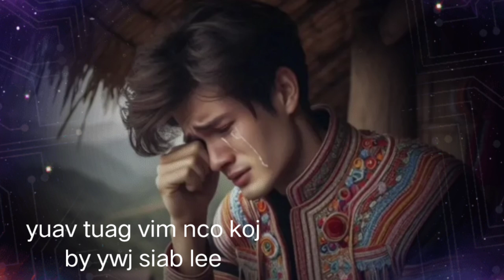yuav tuag vim nco koj by ywj siab lee